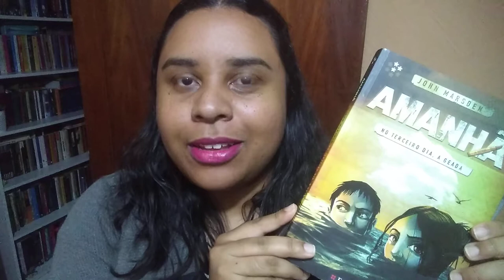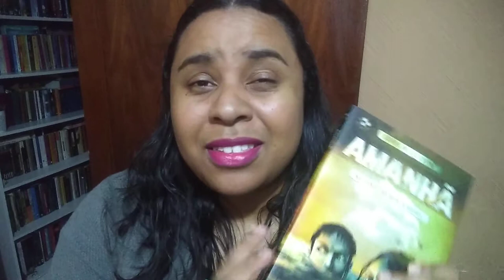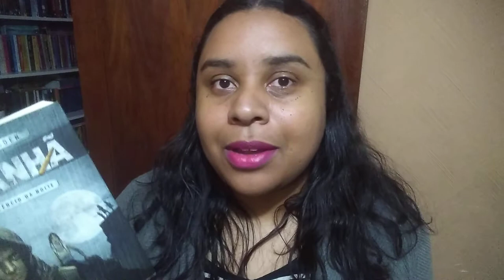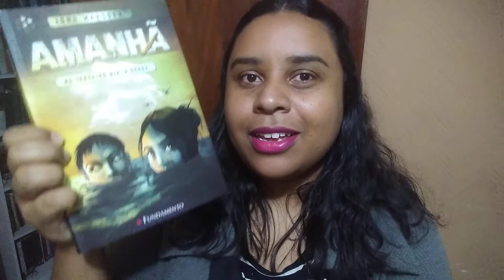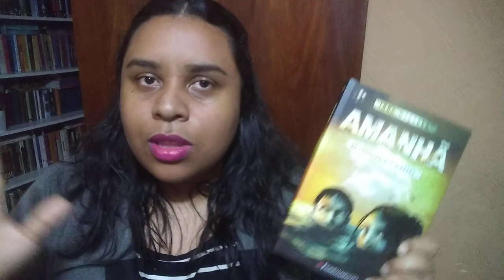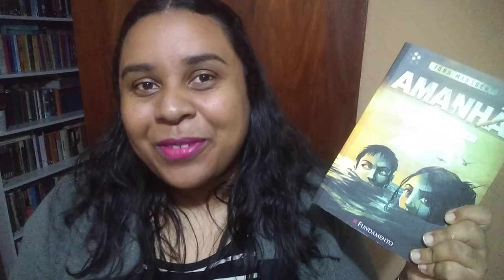Amanhã: No terceiro dia, a geada l John Marsden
Livro: Amanhã: No terceiro dia, a geada- Livro 3

Autor: John Marsden

Título original: Tomorrow: the third day, the frost

Tradução: Ana Maria Scatena

Quando sua terra é invadida, seu povo é aprisionado e toda a liberdade e os sonhos de um futuro maravilhoso caem por terra, você tem duas escolhas: render-se ou... lutar.

Mesmo sendo um pequeno grupo de adolescentes sozinhos e despreparados, Ellie e seus amigos continuam a resistir à perseguição cruel que tomou conta do país deles. Ao escolher um alvo tão grandioso quanto difícil de ser atingido, esses heróis modernos têm um desafio superarriscado que pode mudar o curso da guerra. E torná-los inimigos número 1 dos invasores.

Uma história de muito suspense, ação e explosões, em que, a qualquer momento, tudo pode mudar.

Créditos 🔗 📷 📹

Quer me encontrar por aí? 😊🔎